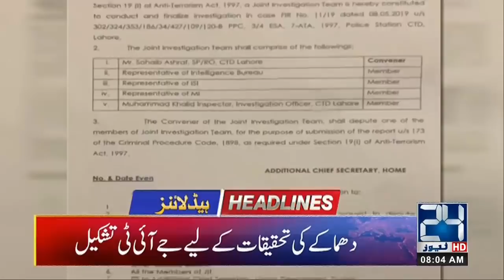News Headlines | 8:00am | 11 May 2019 | 24 News HD